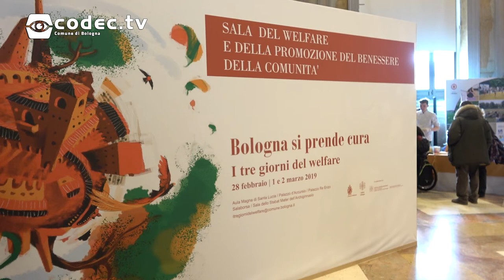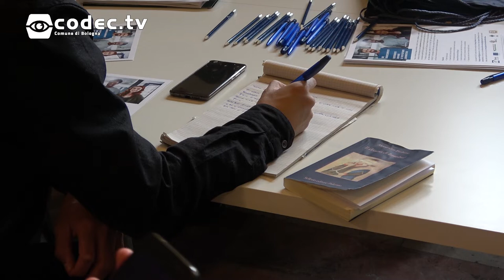Bologna Welfare 2019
Venerdì 1 marzo abbiamo intervistato i protagonisti di Bologna Welfare 2019 a Palazzo Re Enzo.